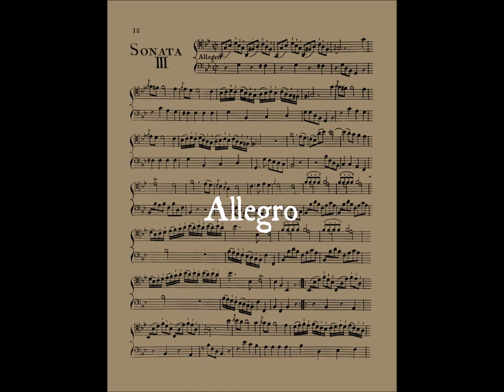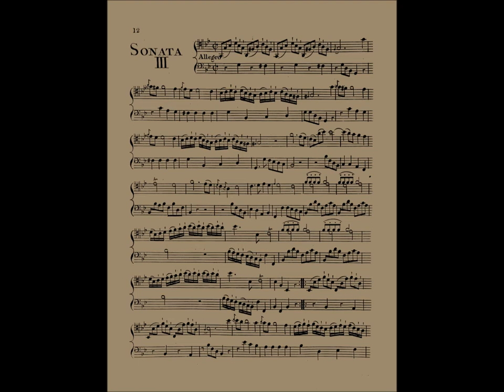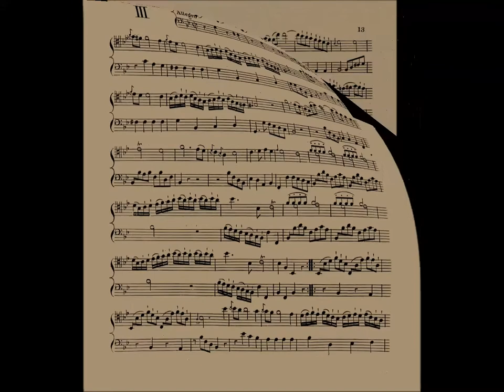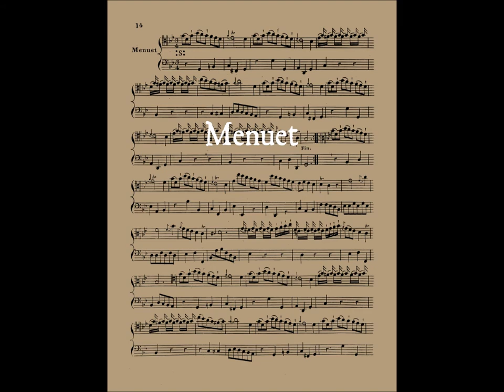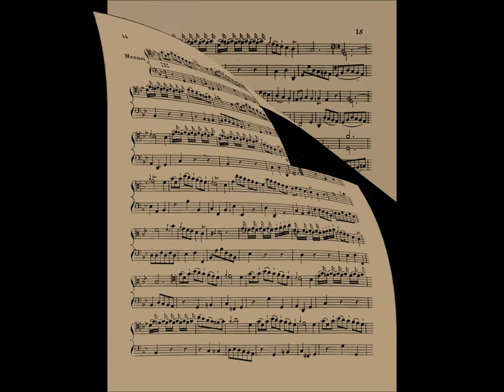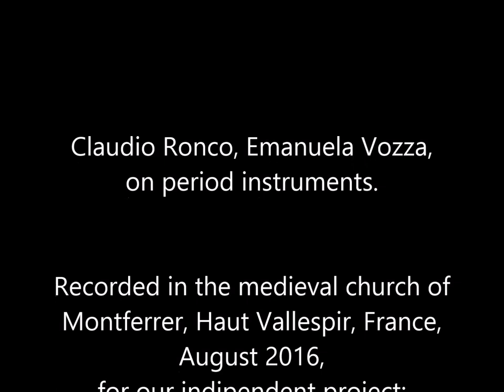Jean-Pierre Duport, Sonata op.II n.3 in G minor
Jean Pierre Duport, Sonata op.II n.3 in G minor for cello and Bass, dedicated to Mr. Fitzwillam; ca.1770.
Allegro - Minuetto 4:29

Recorded in the medieval church of
Montferrer, Haut Vallespir, France,
August 2016.
for our indipendent project:
"Lo Sguardo della Musica"
(The gaze of Music)